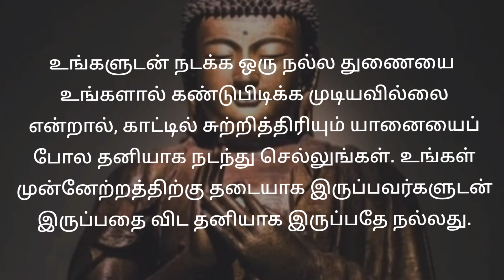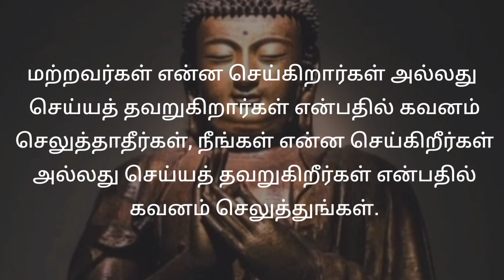புத்தரின் பொன்மொழிகள் Tamilthathuvam Tamil Quotes Ponmoligal tamil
எத்தனை கைகள்
என்னை தள்ளிவிட்டாலும்
என் நம்பிக்கை
என்னை கை விடாது.